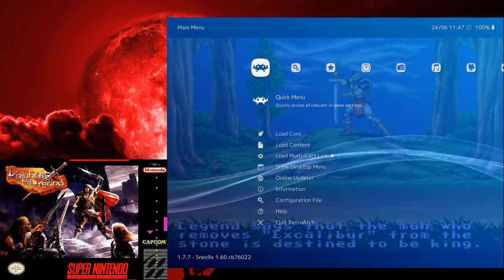Knights Of The Round (SNES) Achievement Hunting X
how you can get in contact with me and stay updated.